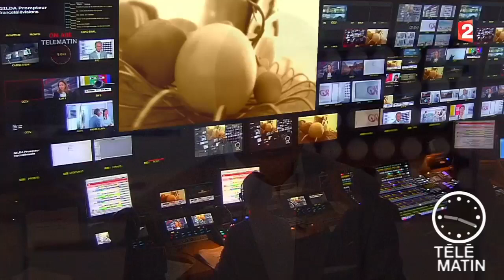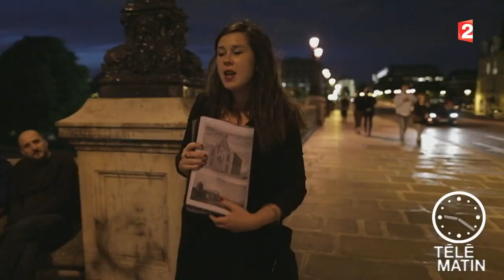Nuits blanches - Visite du cœur de Paris - 2015/08/25